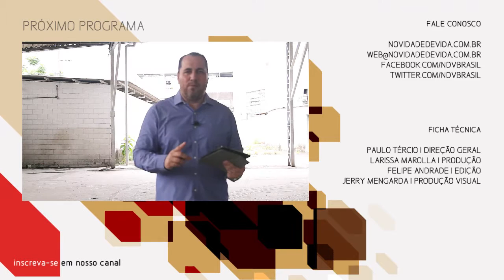Palavra pra você | Benção ou maldição